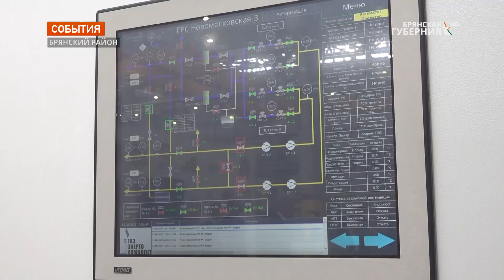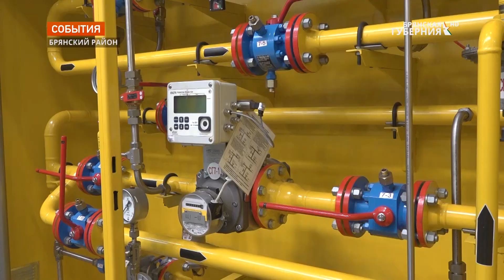На Брянщине заработал завод по выпуску нефтегазового и энергетического оборудования